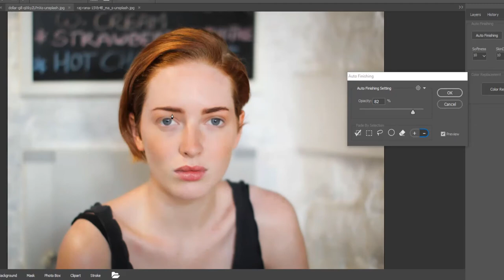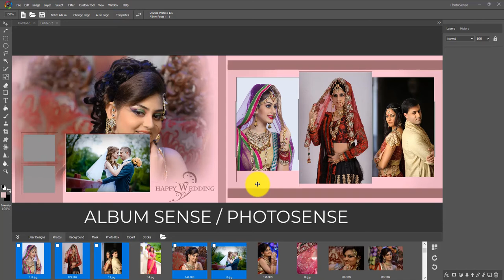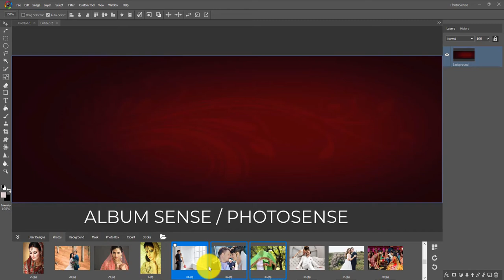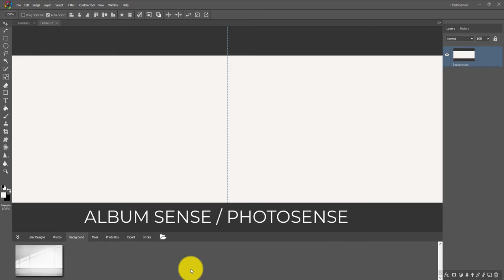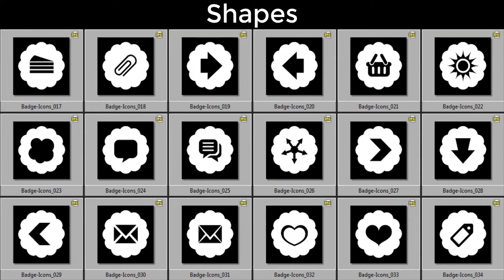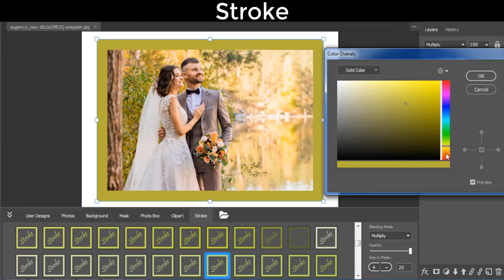ALBUM SENSE 2021 ( PHOTO SENSE )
AUTO ALBUM MACKING SOFTWERER
BATTA PRODUCTION
G-6 ANIL KUNJ CENTER
NR GUJRAT PHOTO GOODS
PALDI- AHMEDABAD